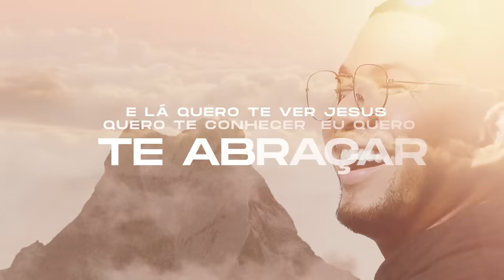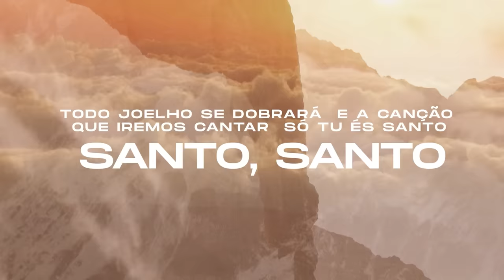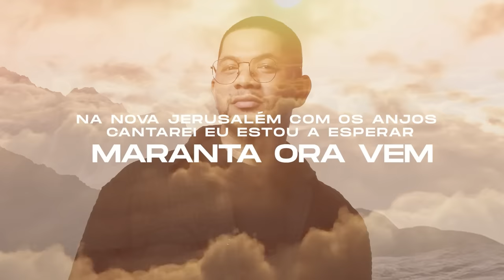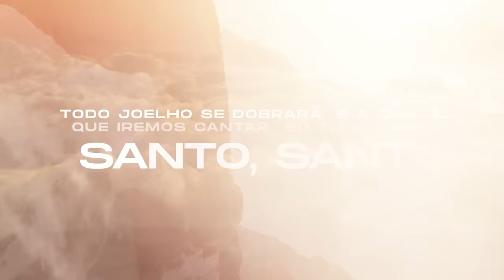Pedro Henrique | Só Tu És Santo [Vídeo Letra]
Vídeo Letra da canção "Só Tu És Santo" do cantor Pedro Henrique lançado pela Todah Music em fevereiro/2024.
🎧 ESCUTE PEDRO HENRIQUE NAS PLATAFORMAS DIGITAIS

Estou com saudades da minha casa ainda não estive lá
Mais sei que é meu lugar
Uma nova cidade está preparada, o meu endereço é o céu
A minha morada

E lá quero ver o te ver Jesus quero te conhecer
Eu quero te abraçar ôooooo
E quando eu te encontrar meu rosto enxugará
Não haverá mais lagrima

Todo Joelho se dobrará
E a canção que iremos cantar
Só tu és Santo, Santo, Santo

Na nova Jerusalém com os anjos cantarei
Eu estou a esperar, Maranta ora vem